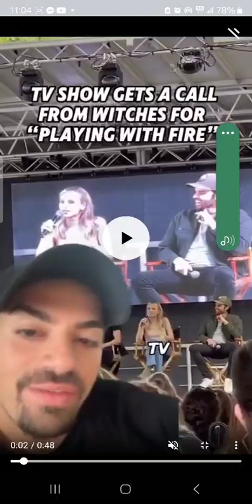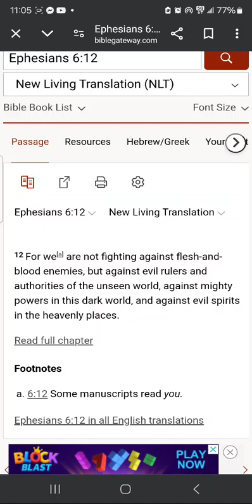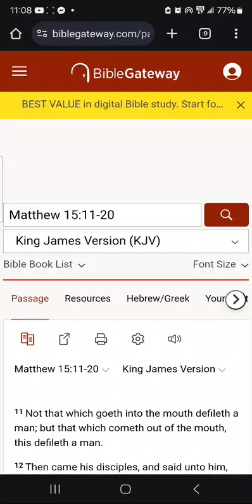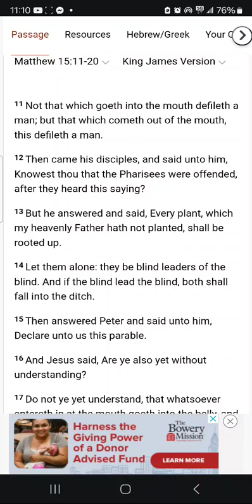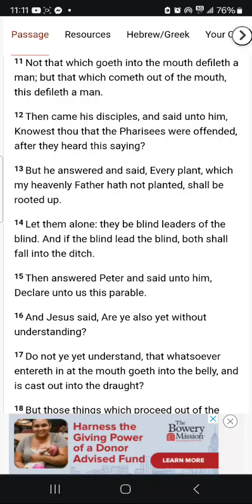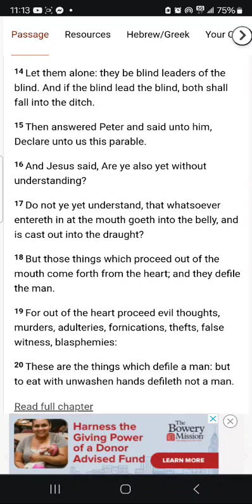Careful What You Allow Yourself To Consume